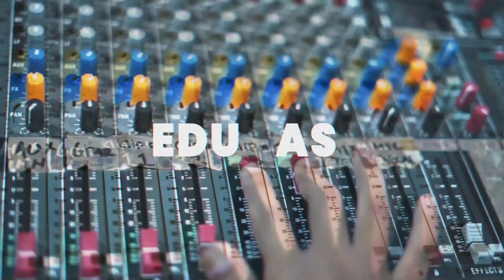S1 Sitem Informasi Universitas Mulia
Support by :
Media Kreatif, UMTV & UKM Broadcasting Universitas Mulia
Produser : Hasnawi, S.Kom.
Pengarah Gambar :
Nanda Mahardika Putra. A.Md
Grafis :
Nadya Ihza Maharani, S.Kom.
(UKM Broadcasting)
Siswa Magang/Prakerin SMKN 2 Balikpapan

Penata Gambar
Fian Abellian, S.S.
Prita Donna Safira
UKM Broadcasting

VTR
Nanda Mahardhika P, A.Md.

Teknis MCR/Streaming/Zoom
Tasya Ananda

Soundman
Nanda Mahardika